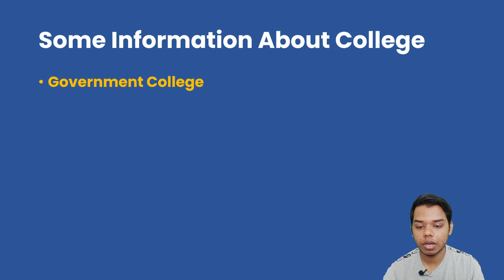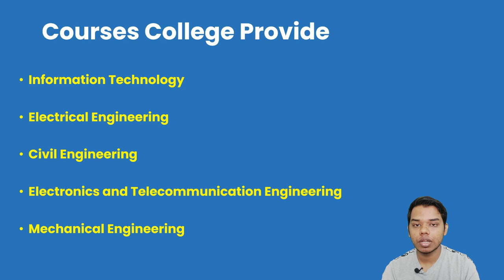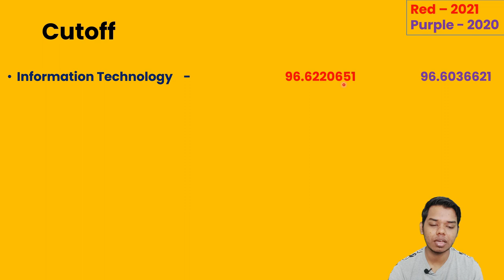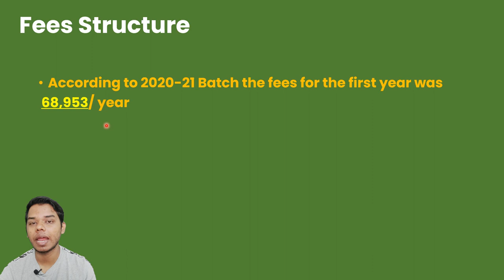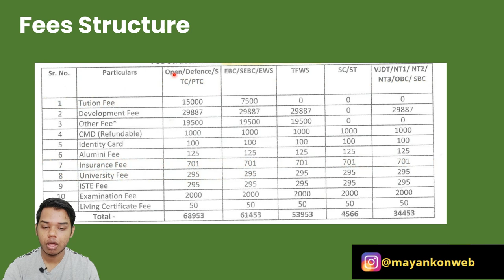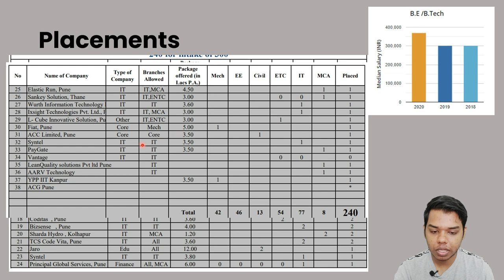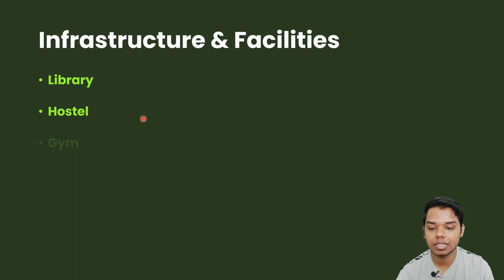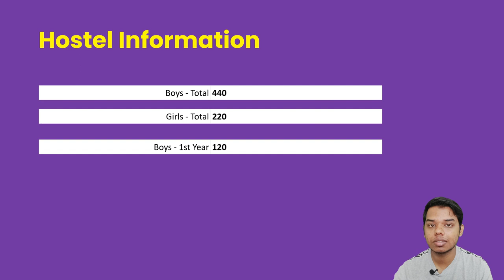Government College of Engineering - Karad | College Review🔥 | All information 💯 | Best in Karad? 🤔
In this video we are going to review the Government College of Engineering - Karad

The points covered in this video:
Placements given by Government College of Engineering - Karad
Cutoff for Government College of Engineering - Karad
Admission process for Government College of Engineering - Karad
Facilities provided by Government College of Engineering - Karad
Infrastructure and facilities of Government College of Engineering - Karad